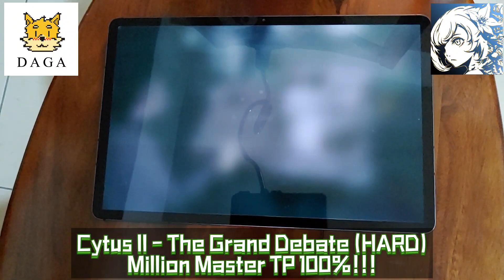【ASMR🎵】 The Grand Debate 🔴HARD 💯MM TP 100%!!! CytusII Cytus2 C2 EP 185 | 大嘎 Daga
ᶘ ᵒᴥᵒᶅ !!! 什麼!?大嘎發布新影片了!!!我還不看爆!!!(X
也歡迎在留言區底下給我建議以及當作許願池希望我拍攝哪些歌曲的影片。
ฅ՞•ﻌ•՞ฅ

🚹玩家 Player: 大嘎 Daga
🎮遊戲 Game: Cytus II
✔️校正值 Calibration: 0.10
📱裝置 Device: Samsung Galaxy Tab S7+ Wi-Fi (T970)
📹錄影設備 Recording Equipment: LG G8X ThinQ Dual Screen
🚻角色 Character: Rin
✍️作者 Artist: Sherwin
🎼音樂 Music: The Grand Debate
🚨難度 Difficulty: HARD
🪜等級 Level: 7
🚩級別 Rank: MM (Million Master)
✅分數 Score: 1000000
🎶音符數 Notes: 514
💯技術點數 TP: 100.00%